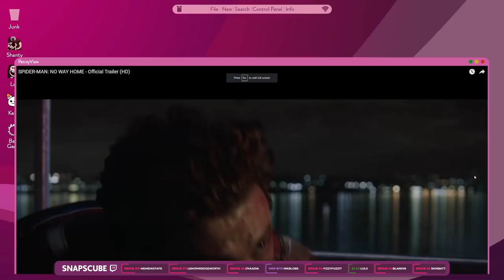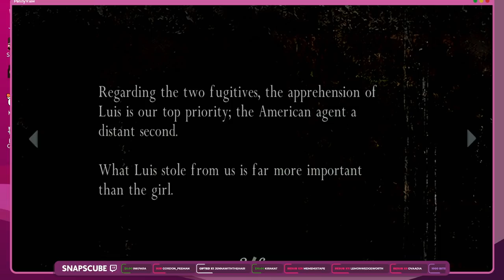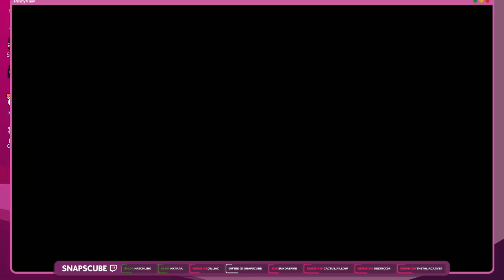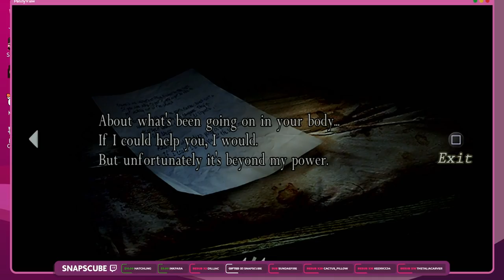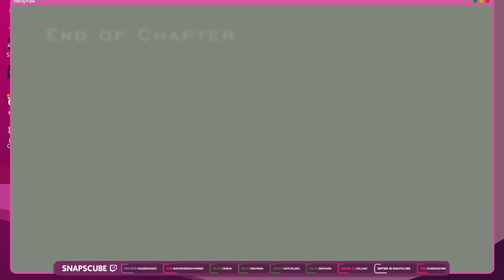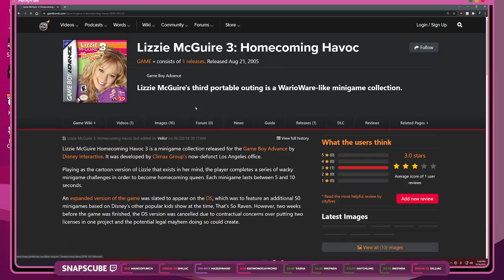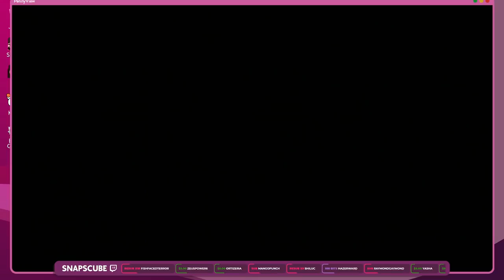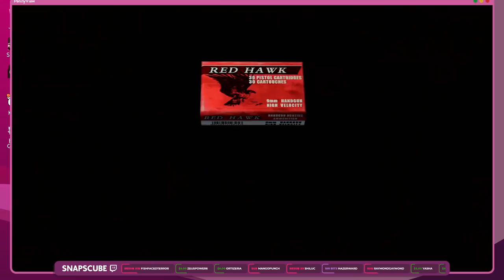Resident Evil 4 - PART 2